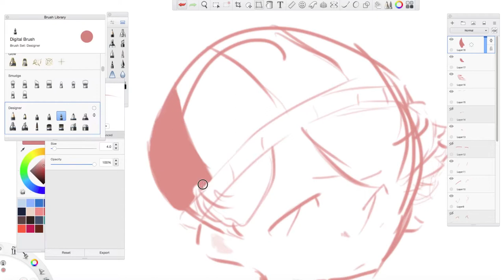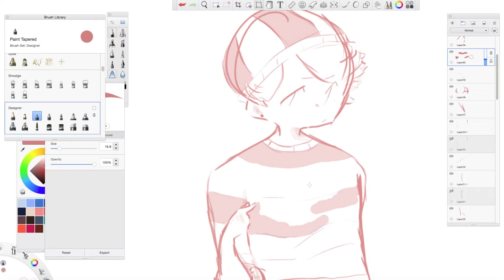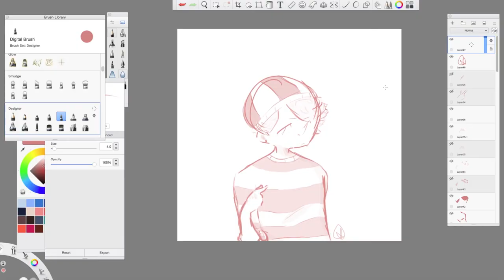Speedpaint- "Um..." -PurplePainting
Sorry I'm a little late! I'll probably be a little off schedule with the rest of the April ones! Enjoy the video :)

Name of the Painting: Um...

Drawn By: Ivy Fowler

Made in the wonderful program Autodesk Sketchbook Pro

Drawing tablet: Wacom Intuos- Medium Size

Recorded with Quicktime

-Purple